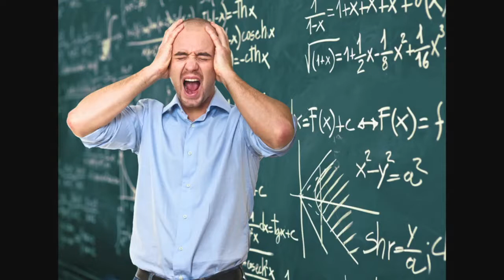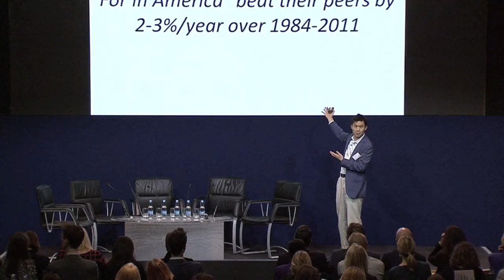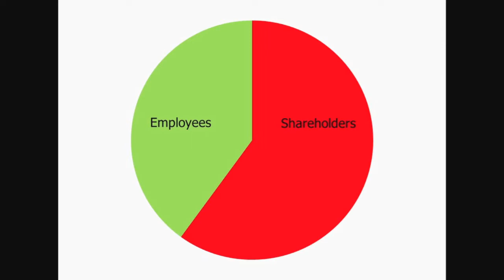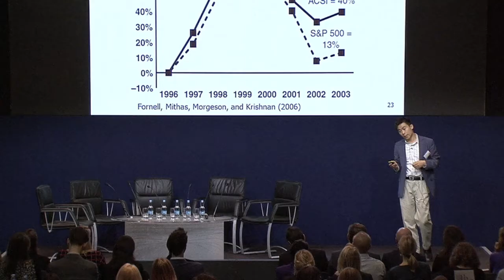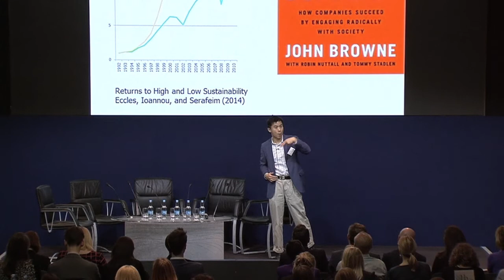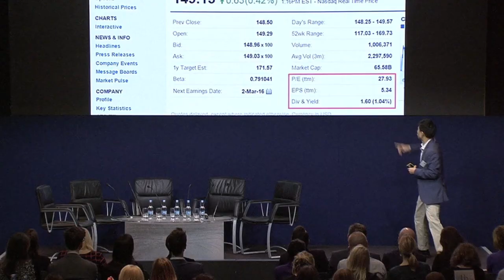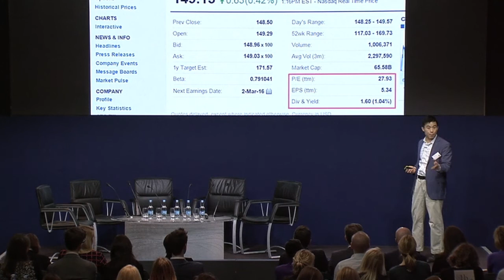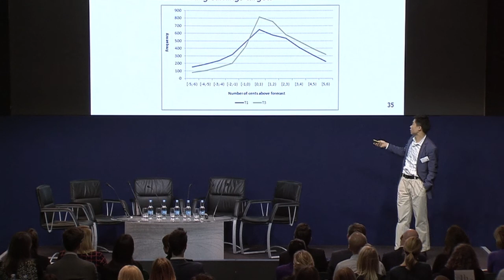The Crowd - 8th Feb - Social Impact - Keynote by Alex Edmans